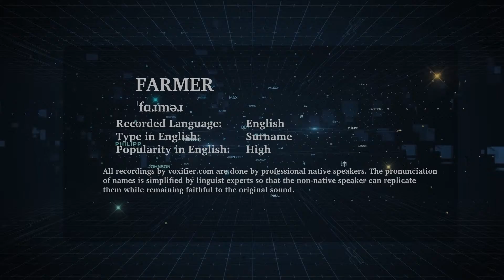How to Pronunce Farmer in English - Voxifier.com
This is the English pronunciation, popularity, and phonetics recording of the surname Farmer. The same name may exist in other languages with different pronunciations.